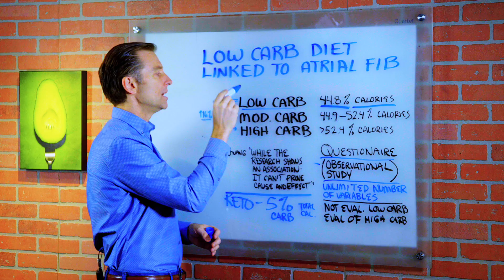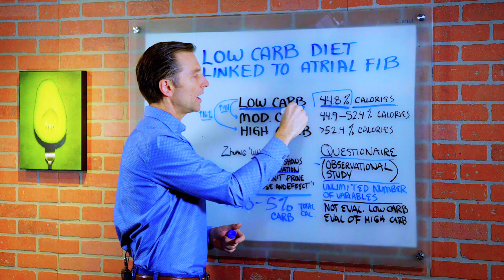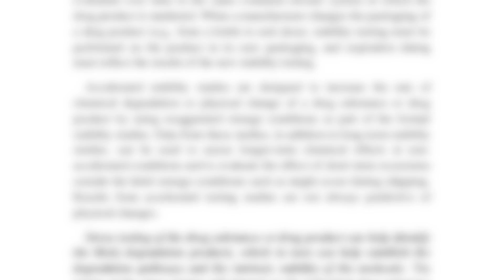Low Carb Keto Linked to Atrial Fibrillation (AFib): NEW STUDY – Dr.Berg's Opinion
A new study links low-carb diets and Afib. But before you go back to your high-carb diet, you need to check this out.

0:00 Introduction: Do low-carb diets cause heart problems?
0:23 A deeper look at the study

Recently, low-carb diets have been linked to atrial fibrillation (Afib). Atrial fibrillation is a problem with the heart. Let's break this down.

The study that links low-carb diets, like the keto diet, and atrial fibrillation has a couple of issues.

First off, the study was an observational study, which is the least credible type of study you can do.

The study showed that a low-carb diet may increase your risk of Afib by 16 to 18 percent. However, the researcher who led the study stated that while the research shows an association, it can't prove cause and effect.

Another big problem with this study is how they define a low-carb diet. Their definition is a diet that consists of 44.8 percent of the total calories being carbohydrates. This isn't a low-carb diet.

When you consume a ketogenic diet, only five percent of your total calories should be carbohydrates.

I hope this helps you better understand this study on low-carb diets and Afib. Let me know what you think of this study in the comments.